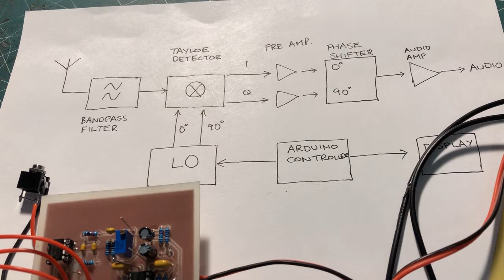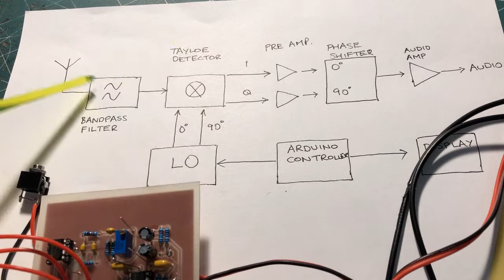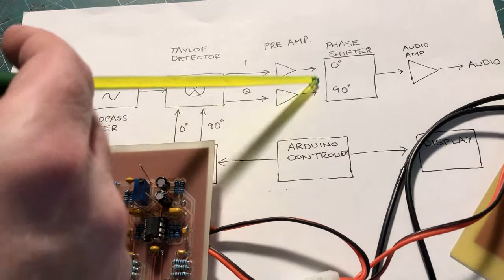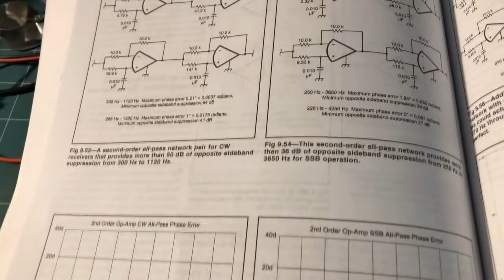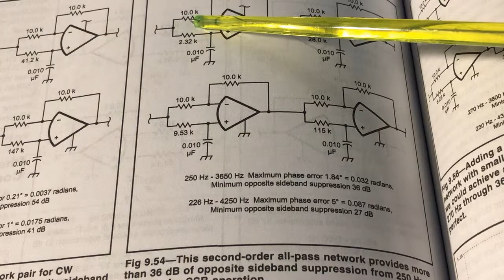Arduino Radio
Some notes and links for the Arduino Radio Project

- All boards designed with Eagle CAD and created with "Fab in a Box"